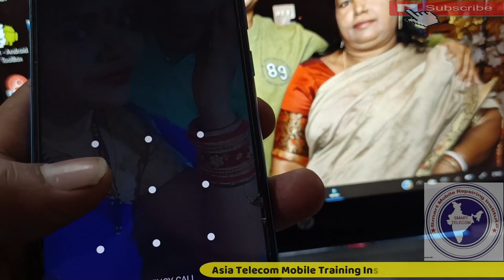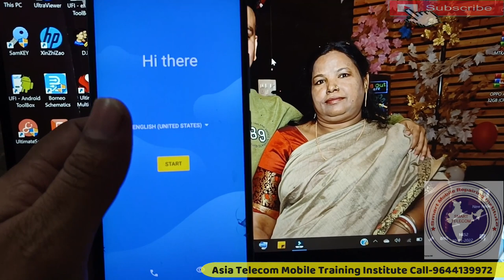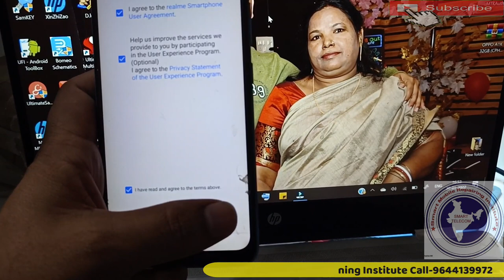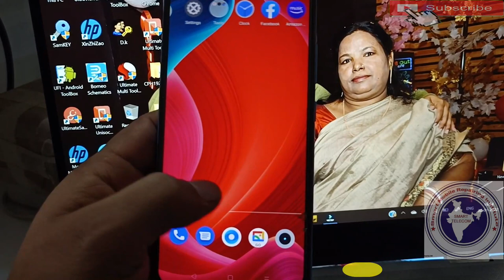Realme C11 Screen Lock Remove | Realme C11 Hard Reset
AsiaTelecom
Software_Training
Emmc/EMCP/UFS_Training
Hardware_Chip_Level_Training

➡ Specialty
• 12 Hour Full Day Practical Classes

• 8AM -11AM Particle Class Hand-skill
12PM to 5PM Theory Class
5:30PM to 8PM Particle Class - Tracing Fault finding

📲 Book
➡Advance Mobile Flashing Software Book buy Link (Hindi/English)